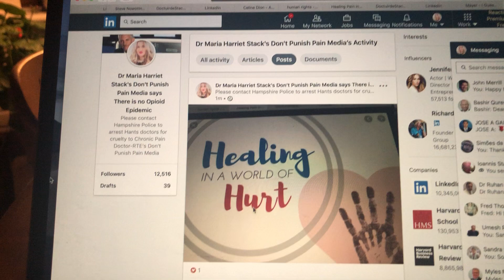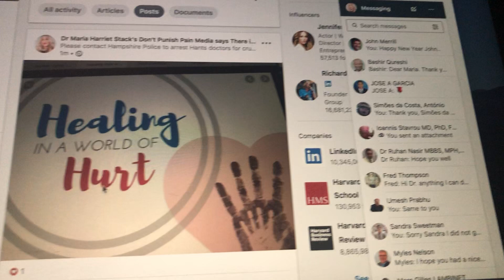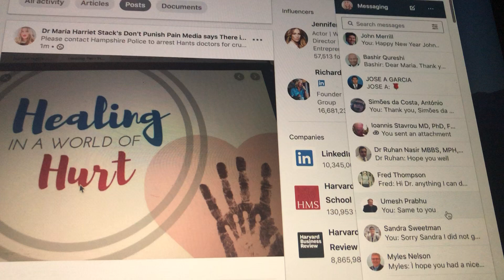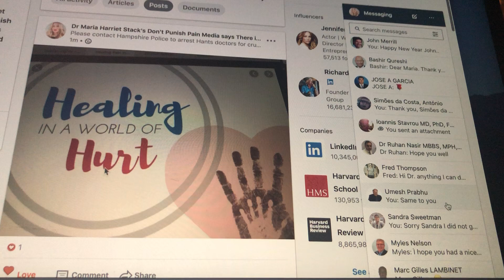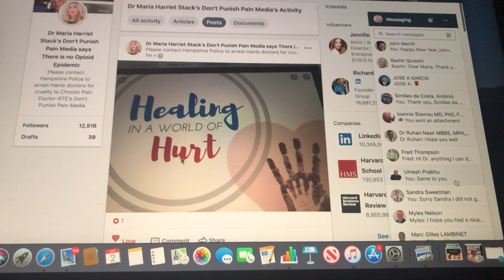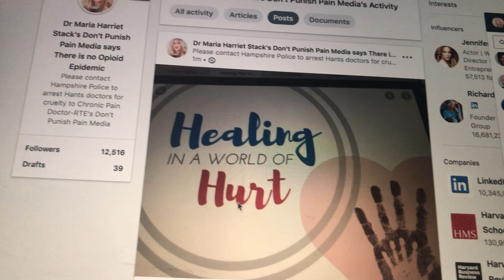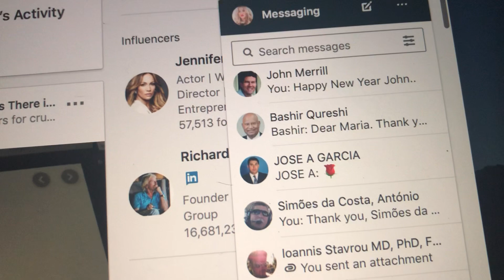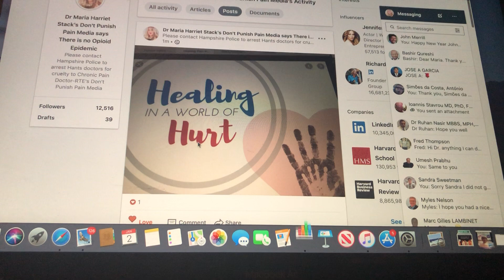Dr Maria Harriet Stack sings along with John Mayer for Human Rights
This song is a sing-along song with the original composer John Mayer. Dr Maria Harriet Stack has no copyright or has any monetary claim to this sing-along song video. this video is part of an internet International Human Rights Campaign including new Human Rights such as the right to access effective treatment of rare painful diseases and an anti-bullying . campaign to help doctors ..in many ways it is akin to Bob Geldof's Live Aid ..but in this internet format and concentrating on Human Rights.. .find it in Twitter under @dr_stack. however any queries about this song have to go through the composer John Mayer...